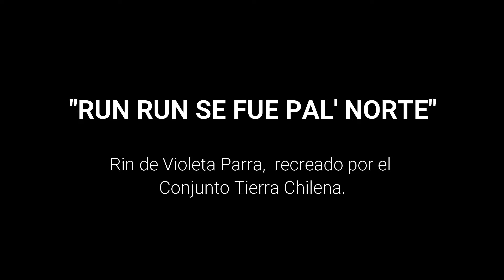DANZA - "Run run se fue pal' norte" - ELENCO DE DANZA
"Run run se fue pal norte", tema que es parte de nuestra obra "Archipiélago de Chiloé" , interpretado por Alejandra Acevedo y Alejandra Ramírez; musicalizado por Tierra Chilena.

Tierra Chilena en casa 2021.